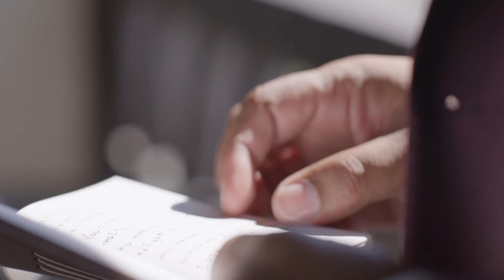The grooms final words...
The grooms final words before saying "I DO."

Video by: Joshua Libertine